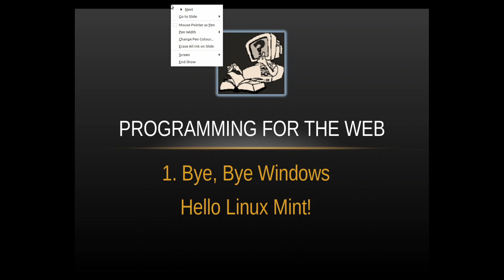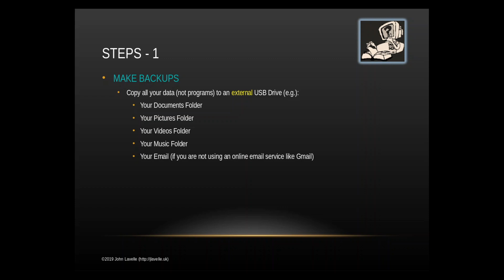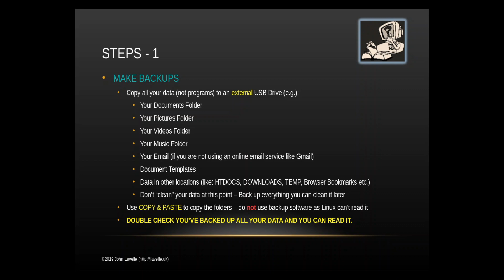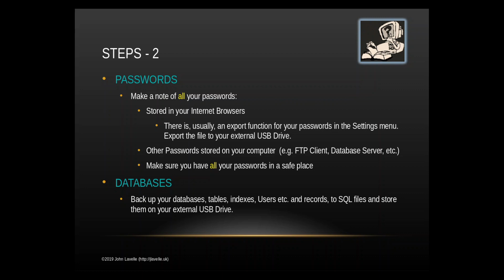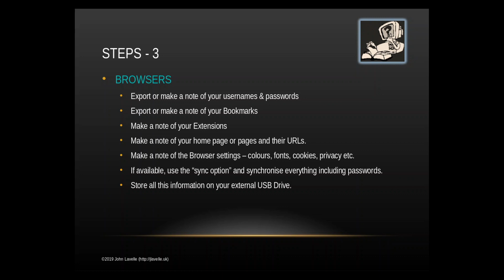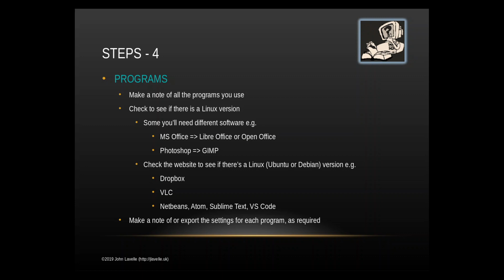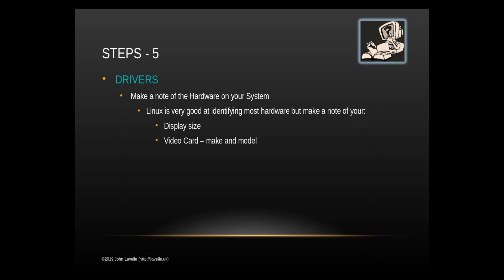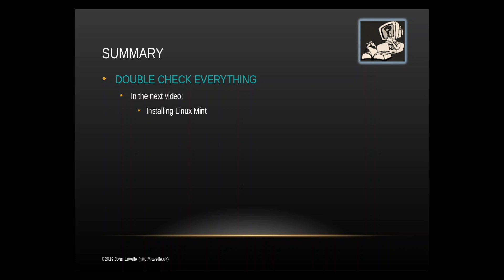BYE, BYE WINDOWS - HELLO LINUX for 2020!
Linux the ideal substitute for Windows!

Microsoft is ending support for Windows 7 on 14th January, 2020. If you don't want to use Windows 8.x or Windows 10 then you can install Linux Mint. It has a similar look and feel to Windows so you can adapt to it very quickly.

Bye, Bye Windows - Hello Linux is the first in a short series of changing to Linux from Windows. This video is all about preparation. - "Prior preparation prevents pathetically poor performance."

All the Linux installations make the assumption that you're using an older computer. If you have a shiny, new computer, Linux will work just fine! The minimum default settings used are:

2 Core  Processor
4GB     RAM Memory
128MB   Video Memory
36GB    Minimum Hard Disk Space

It is very likely that your computer will have considerably more Hard Disk Space. Probably in the region of 128GB - 512GB, which is good.

NOTES:

I tend to make the videos "on the fly", there's no script and everything is done from memory with just a few notes to jog the "old, grey cells". I do apologise for the umms, ahhs, erms, and pregnant pauses in the video - men tend not to be quite as good at multi-tasking :D .

I will, when possible, copy and paste commands to make the videos a little quicker and so as to not waste your time. I can type or talk but cannot do both well simultaneously!

BIO:

John trained as a Systems Analyst/Programmer, has also worked as a Systems Administrator on Windows Servers and Workstations and has been dabbling with Linux since the mid 1990s.

Along the way John has learnt and used COBOL, C, C++, Visual Basic, Delphi, PHP (HTML, CSS, JavaScript etc.), SQL, various Scripting languages and some proprietary database languages. John wrote his first website in early 1996 using Windows Notepad (no IDEs were available then) and, later, started using HotDog before moving to Dreamweaver then to NetBeans and Atom.

John, now, is freelance and develops software solely for the Internet. John uses both Windows and Linux daily and develops web software in both environments using PHP, HTML, CSS (Sass & Less), SQL, JavaScript and various frameworks as the project dictates.